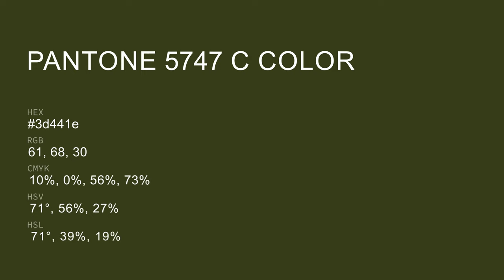color 3d441e hex color - Green color - Cool color 3d441e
What color is ? 3d441e hex color - Green color - Cool color 3d441e

Hex 3d441e Color Code is also known as color.